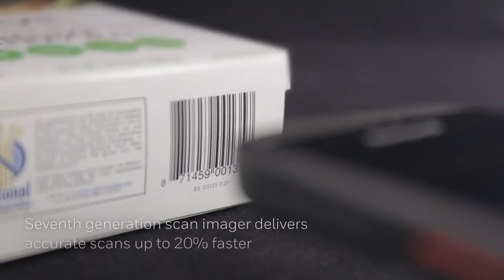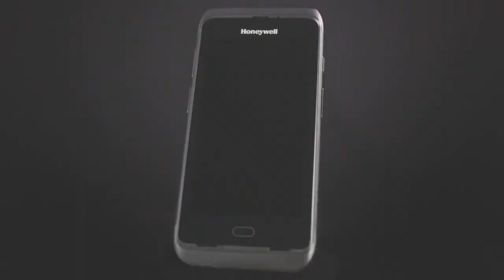TI Tech | Coletor de dados CT40 Honeywell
O coletor de dados CT40 da Honeywell é um dispositivo móvel elegante, moderno e com uma tela de 5 polegadas com sistema operacional Android Enterprise Recommended que garante sua atualização durante seu longo ciclo de vida.

Para conhecer e testar essa solução entre em contato com a nossa equipe.